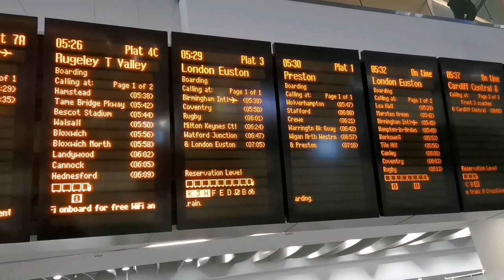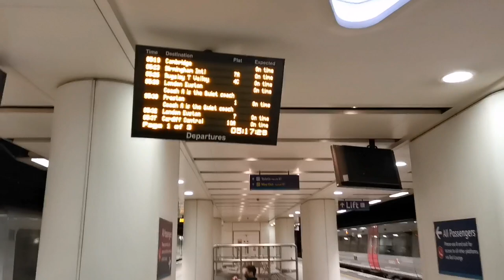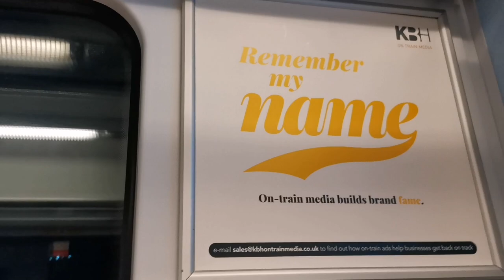Birmingham to london| train journey |Vlog